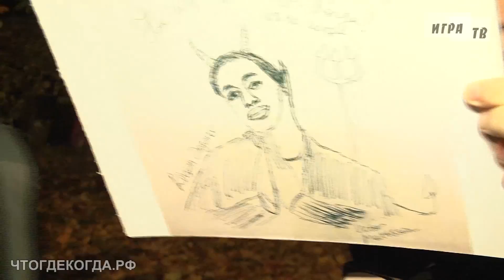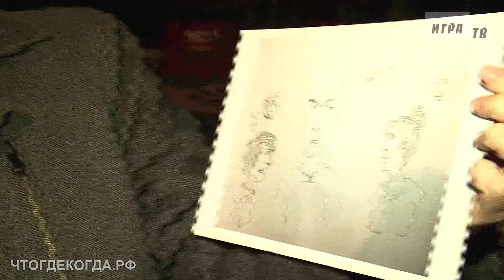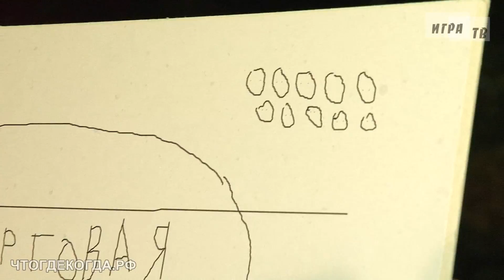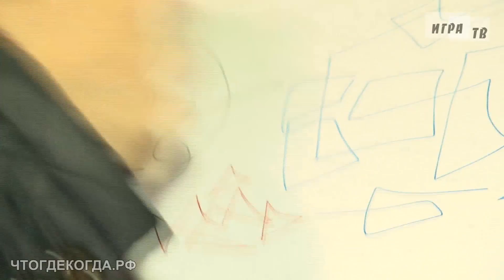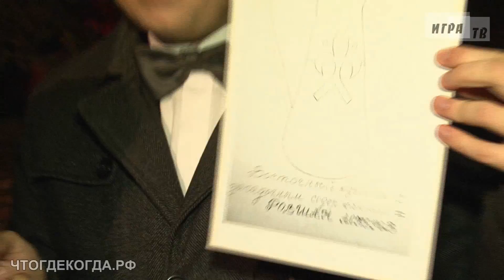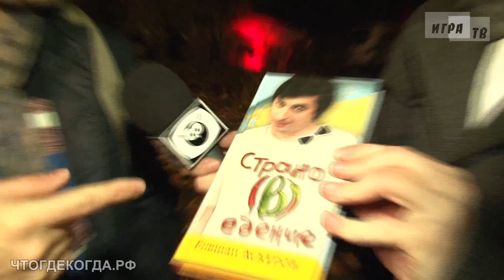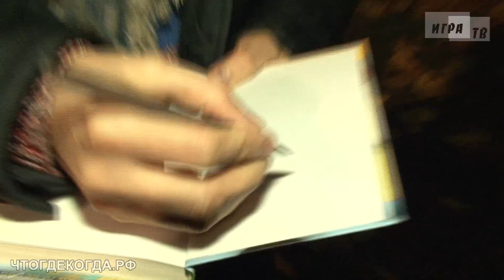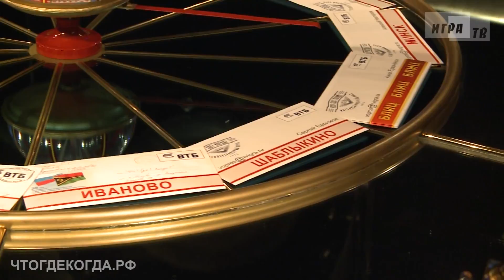«Что? Где? Когда?: за кадром» – от 15.10.2017: перед игрой команды Игоря Алексеева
Интернет-трансляция из Нескучного сада – со съёмочной площадки программы «Что? Где? Когда?»